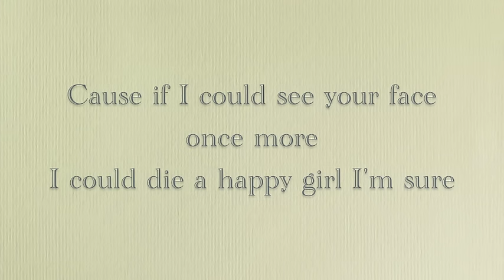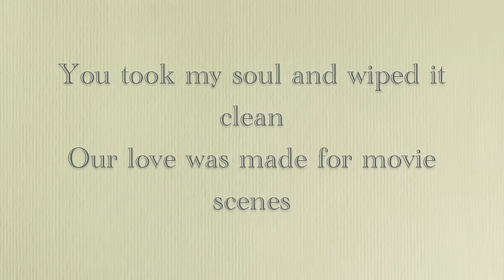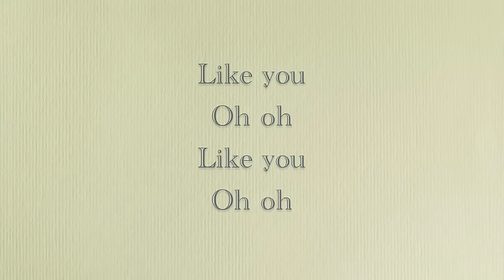Emma Bale - All I want LYRICS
Artist: Emma Bale